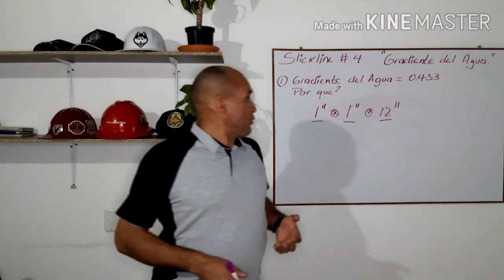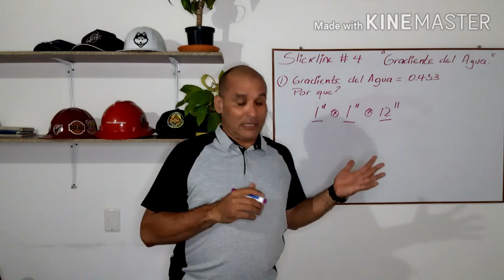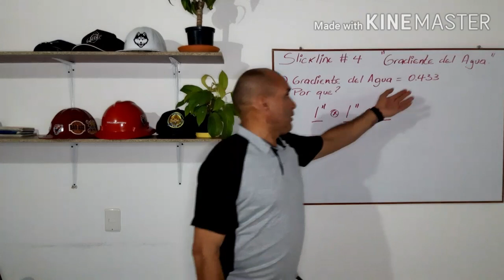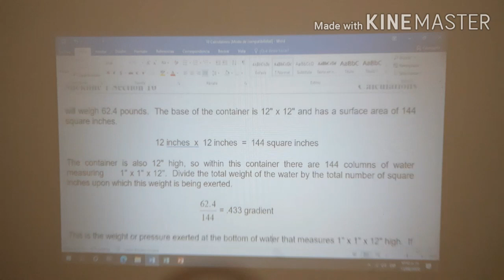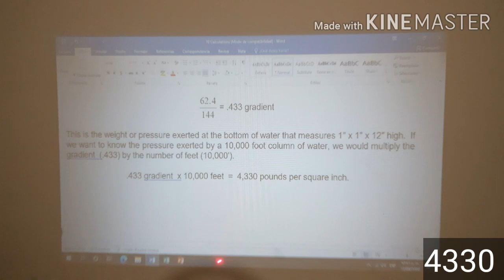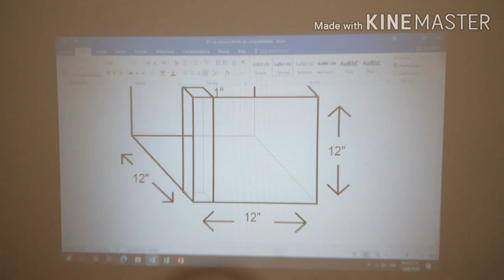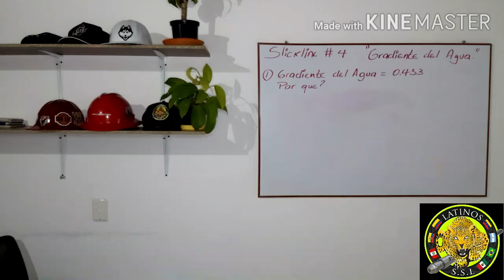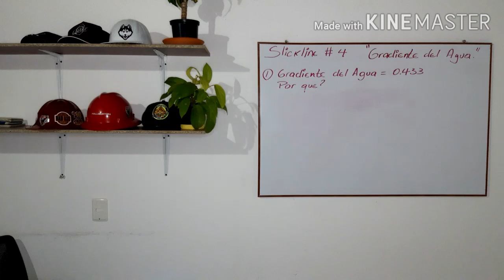Slickline # 4 "Gradiente del Agua".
Slickline conceptos, formulas y cálculos.